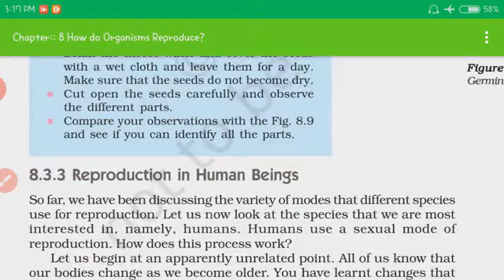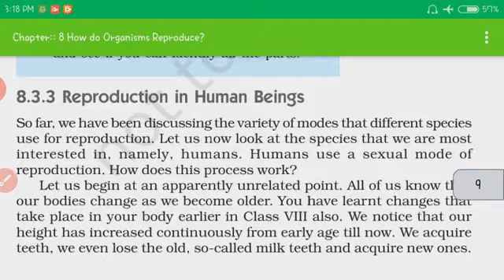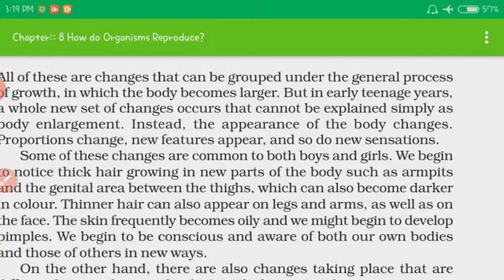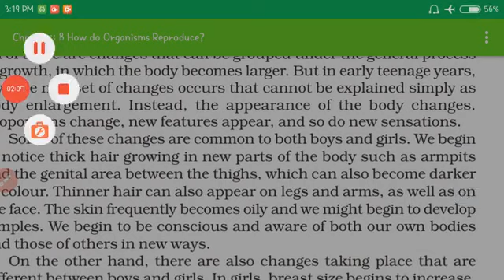Class 10th science chapter 8 part 3